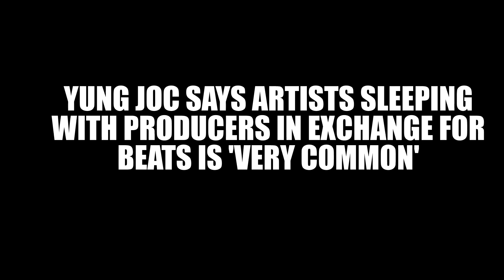YUNG JOC SAYS ARTISTS SLEEPING WITH PRODUCERS IN EXCHANGE FOR BEATS IS 'VERY COMMON'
Yung Joc has claimed artists sleeping with producers in exchange for beats is very common in the industry, and it’s more normalized than people think.